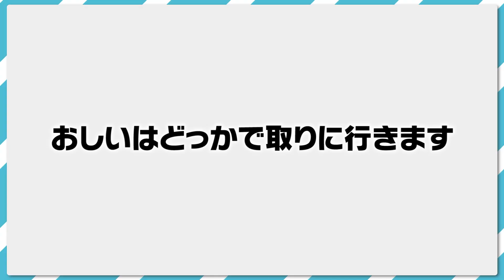天馬&信助が入部をかけたテストで無双する謎の男「おしい」【イナズマイレブンGO part5】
メンバーシップ「PEGASIUS」
下記URLからぜひよろしくお願いいたします！

〒107-6228
テレペガ宛